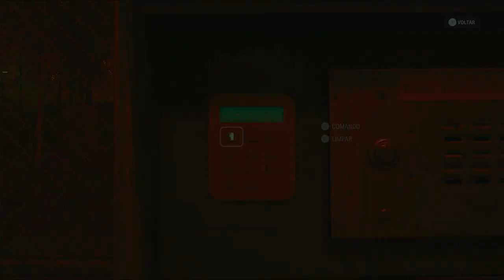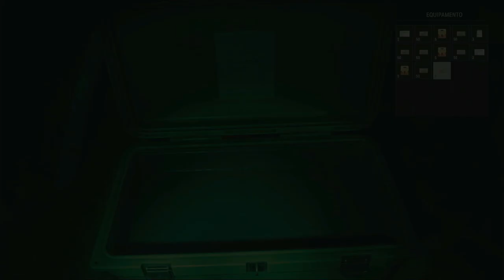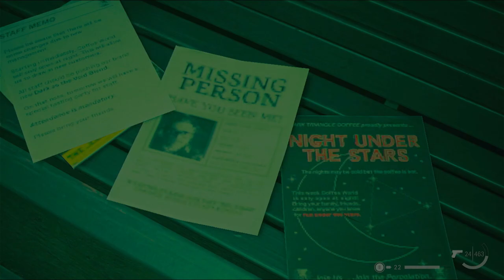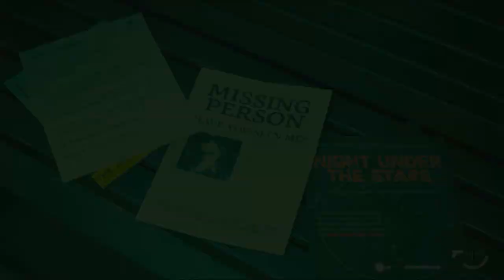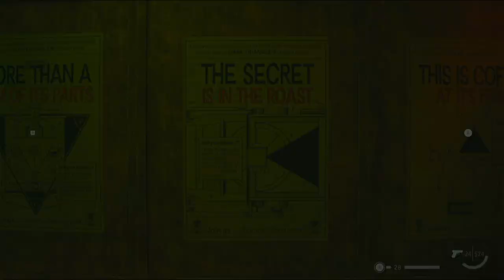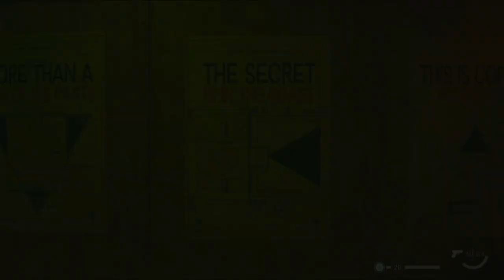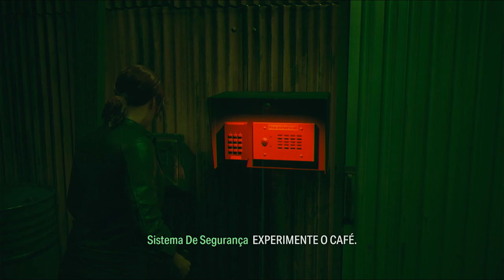ALAN WAKE 2 - DLC NIGHT SPRINGS EPISÓDIO 2: ESTRELA POLAR LEGENDADO EM PORTUGUÊS PT-BR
A Remedy liberou a primeira expansão paga de Alan Wake 2 chamada de NIGHT SPRINGS que conta com 3 episódios.
Espero que gostem desse episódio 2 da ESTRELA POLAR completamente legendado em Português PT-BR.